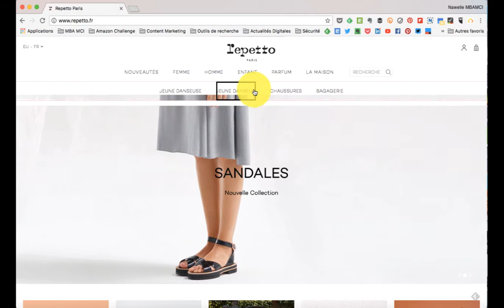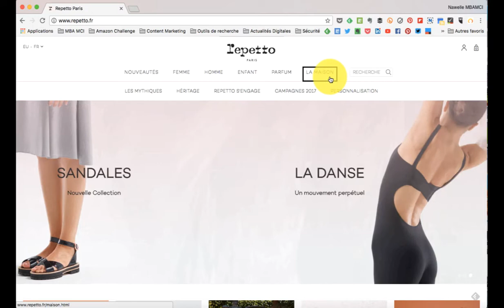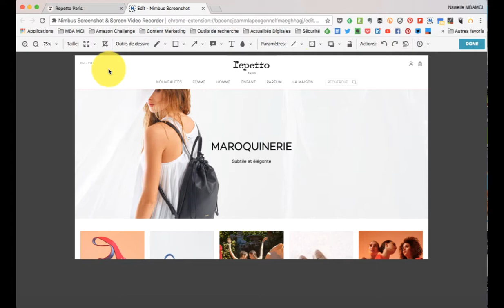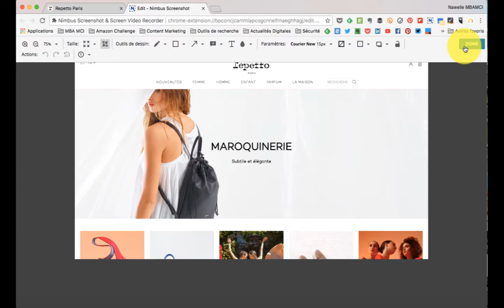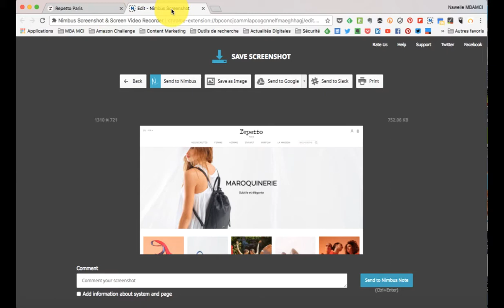[How To MBAMCI] Faire de belles captures d'écran grâce à l'extension Nimbus Screeshot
Comment faire de belles captures d'écran, en pouvant les modifier directement dans votre navigateur? Nimbus Screenshot, un seul et même outil pour vos screenshot.